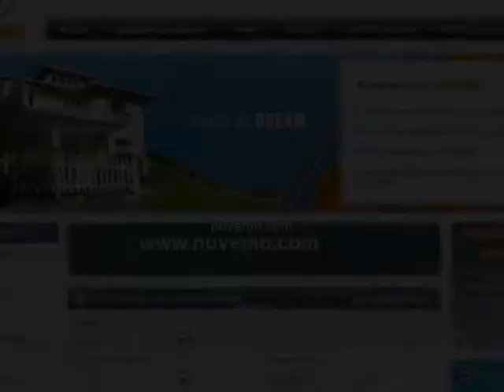Vivre en Espagne - Soleil en Espagne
Vivre en Espagne (vidéo) : Partir vivre en Espagne, au soleil, entre mer et montagne. Bordé de somptueux paysages.
Une multitude de biens immobiliers. Maisons, appartements à vendre. Des annonces immobilières à consulter dès maintenant sur le site.